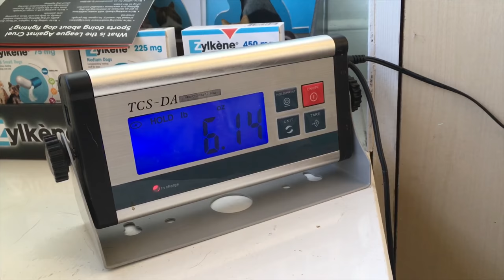CAVAPOO PUPPY | DOG VLOG 1 - BAILEY'S FIRST WEEK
Hey guys, I finally edited the footage from Bailey's first week with us. He is a F1 cavapoo (minature poodle cross with a cavalier spaniel) and is absolutely adorable. Pop any questions into the comment section below and i'll respond:)